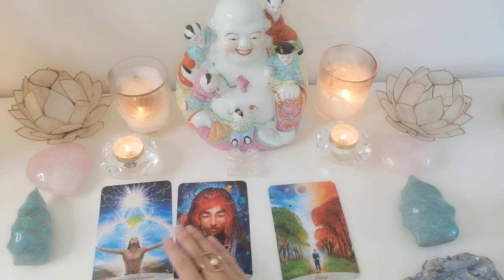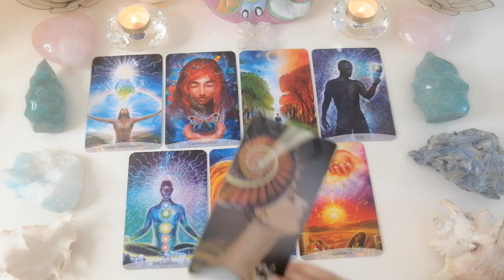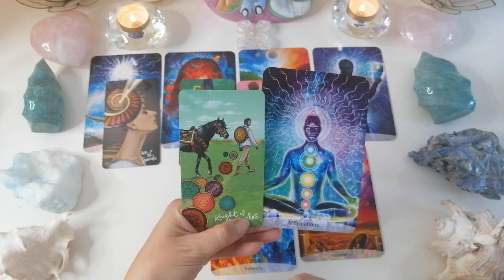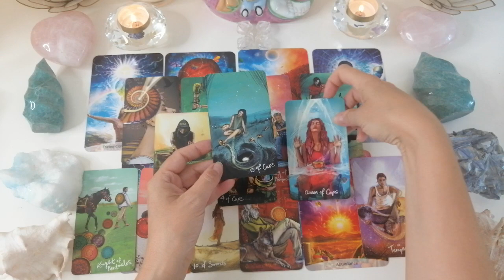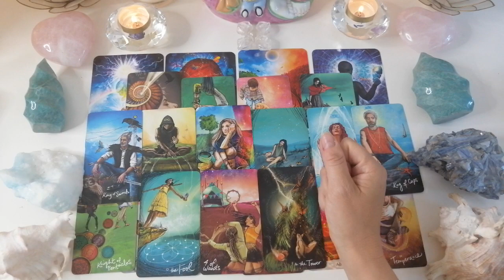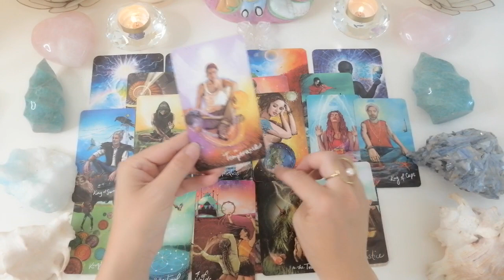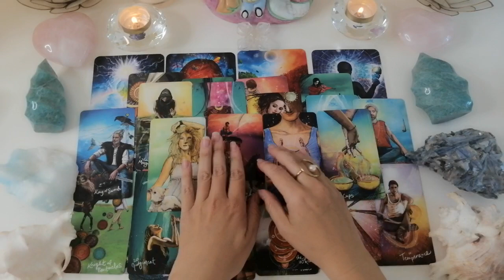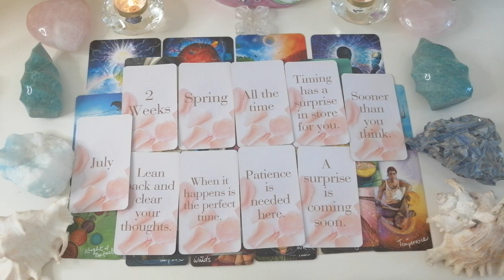They are having an epiphapy!❤️ Love is coming very soon❤️Pop-up Love❤️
Special summerdiscount for personal readings of 1 hour only 65 USD!!!

or a Love channeling from your persons energy plus 3 cards 15-20 min. 35 USD.
Encodingshamanicpeacemaker @gmail.com

ALSO don't forget you can join me in my MEMBERSHIP area! We will having so much fun in the Extended readings!

Personal and therapeutic love readings, are 111 $ for a 1 hour reading. The reading is taped, on table  and sent to you in a private link. I am not doing quick readings at the moment. Send me your questions, your date of birth, names of the involved parties and request for the 1 hour reading here:

After you pay to my PaypalMe, I will put your reading in line:

Maylenah❤️